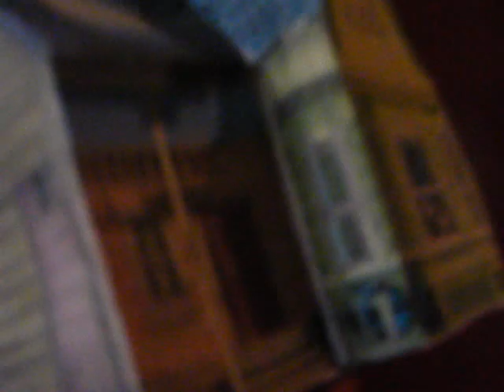house vs blimp part 1